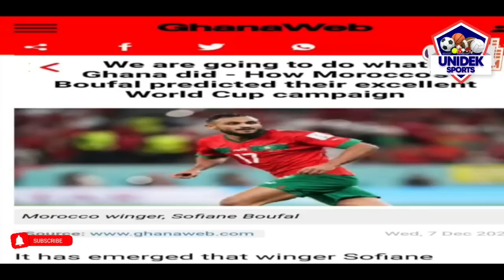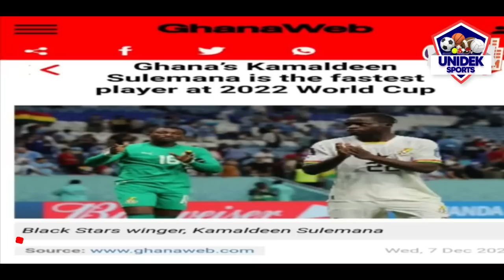why Ghana fail,Secret on players selection,Kudus & Kamaldeen are weapon for the future not Partey.